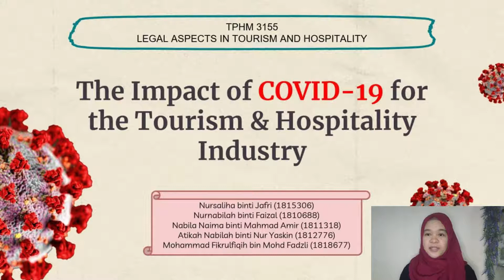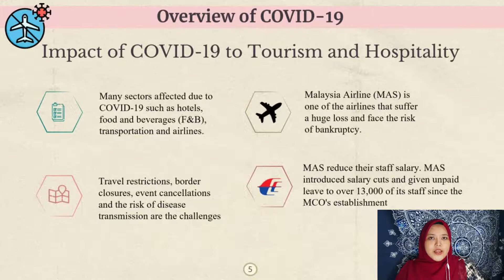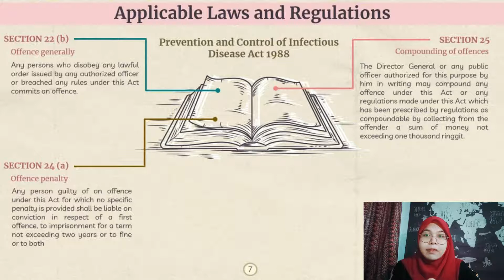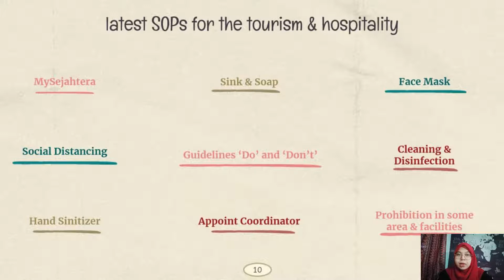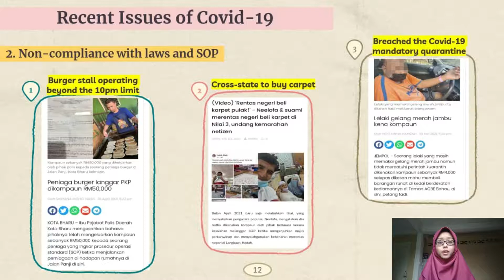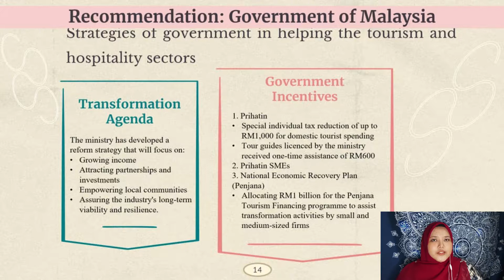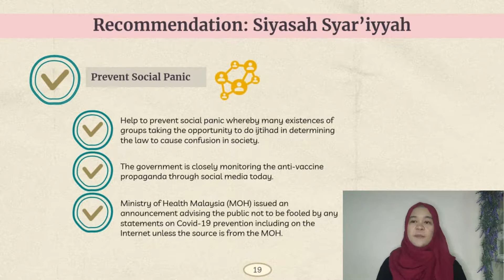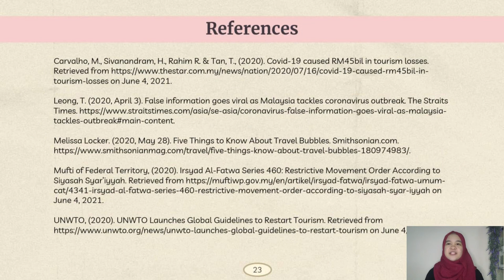FORUM PRESENTATION ON THE IMPACT OF COVID-19 FOR TOURISM AND HOSPITALITY INDUSTRY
Group members:
1) Nabila Naima
2) Nurnabilah
3) Atikah Nabilah
4) Nursaliha
5) Fikrulfiqih